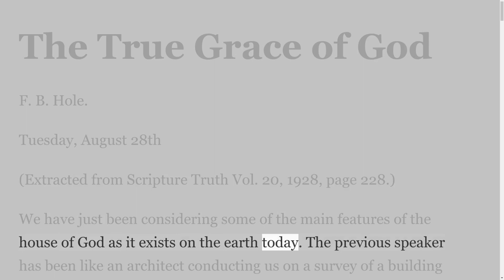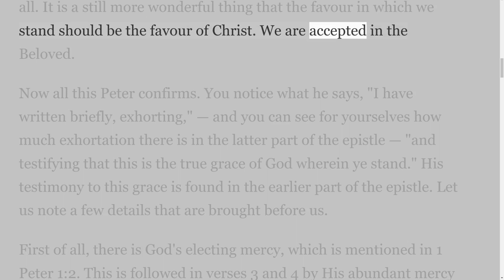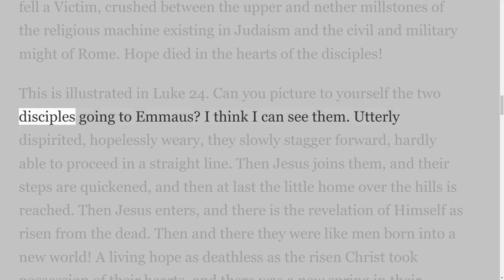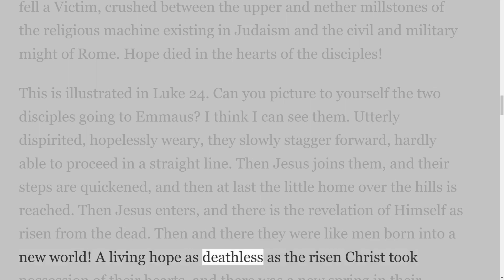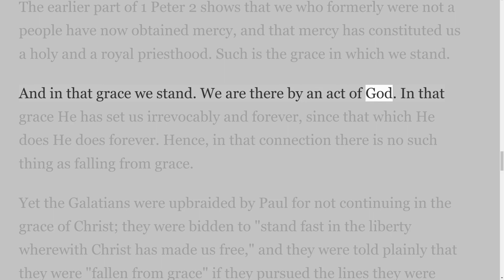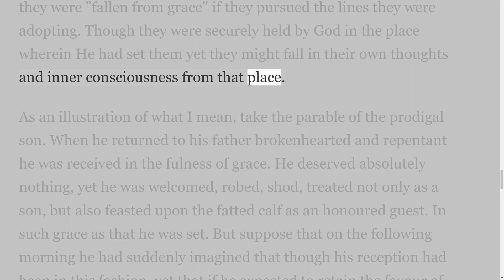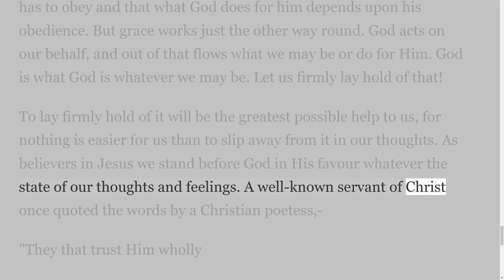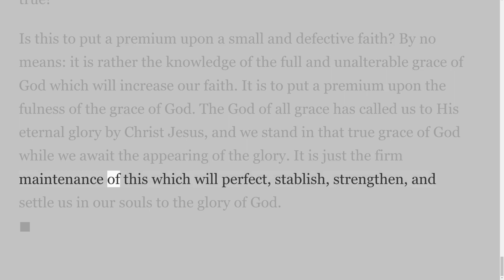The True Grace of God, by F B Hole, On Down to Earth But Heavenly Minded Podcast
The True Grace of God